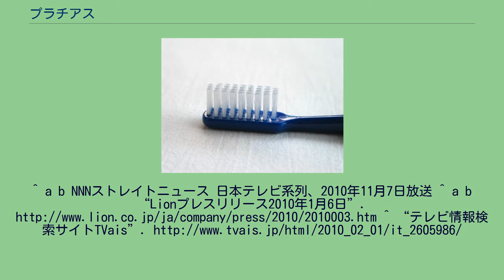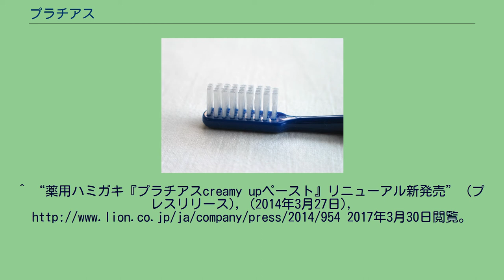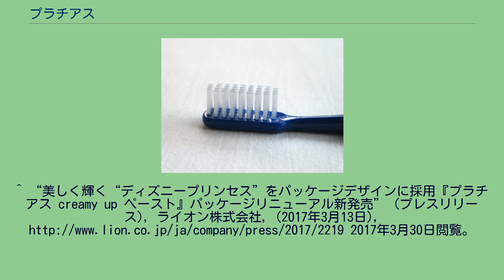プラチアス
プラチアス（Platius）は、ライオンより発売されていた歯の｢ビューティエイジングケア｣を目的とするオーラルケア用品のブランド名である。
ライオンの2008年の調査で、30～50代の女性の約3割が将来の美しさや健康だけではなく、歯の美しさに対する関心が高いことがわかり、さらに84%が｢歯のくすみが気になる｣と答えた。
それを受け研究を進めたところ歯の表面には目には見えない凹凸がありそれがくすみの原因であることがわかり、そのくすみを浮かせて除去しやすくするイオンクレンジング成分を採用した薬用ハミガキ「プラチアス creamy up（クリーミィアップ） ペースト」が開発された。
泡が強く垂れにくいという特徴もあり、めざにゅ〜（フジテレビ系列）での実験では従来の歯磨き粉の泡の上に立たせたヒヨコは水中に沈んでいったが、プラチアスの泡の上に立たせたヒヨコはそのまま泡の上に残るという結果となった。
発売後6ヵ月間で販売本数が85万本を突破し、販売目標の1.8倍を超えるヒット商品となっている。
発売後のライオンの2010年6月の調査では、本製品ユーザーの夜の歯みがき時間は平均5分38秒で、一般女性平均の3分50秒と比較して長いという結果が得られ、じっくり使う美容用品として受け入れられていると分析されている。
その後、2012年7月時点で累計販売本数が400万本を突破。
さらに、ライオンの最近の調査により本製品ユーザーの夜の歯みがき時間が平均6分8秒とさらに伸び、一般女性の2倍近く時間をかけていることが分かった。
また、美容としての歯みがきを実践している女性はオーラルケア用品も美容用品として揃えたい意識が高い傾向にあることから、2012年8月に音波アシストタイプの電動歯ブラシ「歯の美容クリーナー」と洗口液「歯の美容液」を追加発売し、既存の「creamy up ペースト」と組み合わせた「ステップケア」を提案するラインナップとなった。
^ a b NNNストレイトニュース 日本テレビ系列、2010年11月7日放送 ^ a b “Lionプレスリリース2010年1月6日”. ^ “テレビ情報検索サイトTVais”.
^ a b “Lionプレスリリース2010年8月19日”. ^ a b c “『プラチアス 歯の美容クリーナー』『プラチアス 歯の美容液』新発売” (プレスリリース),
ライオン株式会社, (2012年8月3日), 2017年3月30日閲覧。
^ “薬用ハミガキ『プラチアスcreamy upペースト』リニューアル新発売” (プレスリリース), (2014年3月27日), 2017年3月30日閲覧。
^ “『プラチアス creamy up (クリーミィ アップ) ペースト ハニー』数量限定発売” (プレスリリース), ライオン株式会社, (2015年2月23日), 2016年5月5日閲覧。
^ “『プラチアス creamy up(クリーミィ アップ) ペースト スノーミント』数量限定発売” (プレスリリース), ライオン株式会社, (2016年2月19日), 2016年5月5日閲覧。
^ “美しく輝く“ディズニープリンセス”をパッケージデザインに採用『プラチアス creamy up ペースト』パッケージリニューアル新発売” (プレスリリース), ライオン株式会社, (2017年3月13日), 2017年3月30日閲覧。